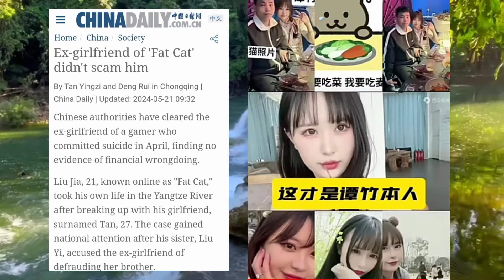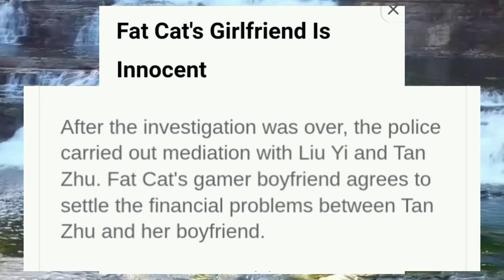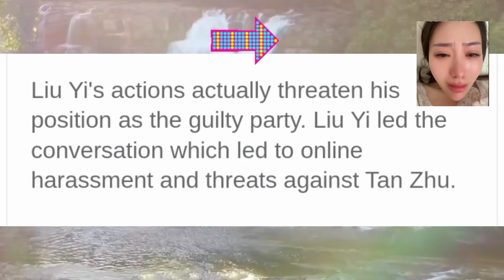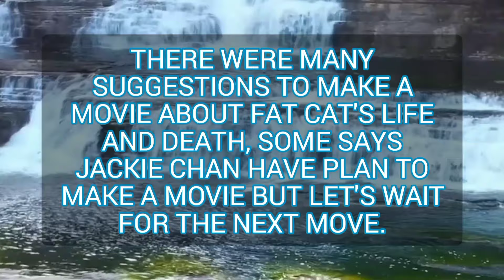What is the verdict of the Fat's Cat girlfriend in this case of Fat's Cat suicide on the bridge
Case closed. What is the verdict of the Fat's Cat girlfriend in this case of Fat's Cat suicide on the bridge.